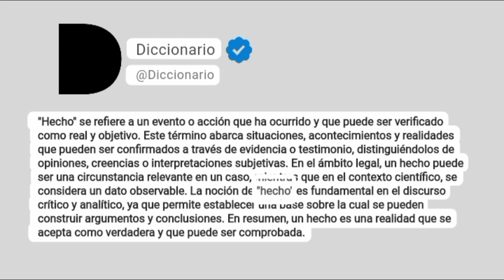Hecho Significado En Español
"Hecho" se refiere a un evento o acción que ha ocurrido y que puede ser verificado como real y objetivo. Este término abarca situaciones, acontecimientos y realidades que pueden ser confirmados a través de evidencia o testimonio, distinguiéndolos de opiniones, creencias o interpretaciones subjetivas. En el ámbito legal, un hecho puede ser una circunstancia relevante en un caso, mientras que en el contexto científico, se considera un dato observable. La noción de "hecho" es fundamental en el discurso crítico y analítico, ya que permite establecer una base sobre la cual se pueden construir argumentos y conclusiones. En resumen, un hecho es una realidad que se acepta como verdadera y que puede ser comprobada.